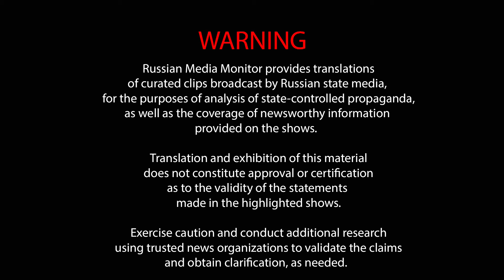Yury Afonin claims Ukraine has been plotting to attack Russia since 1918